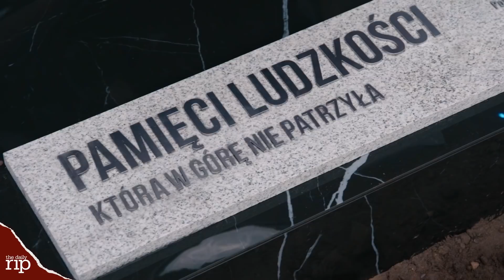Odsłonięcie pomnika w Końcu Świata | Nie patrz w górę! | Netflix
Zobacz reportaż Daily RIP z odsłonięcia pomnika ogromnego meteoru w Końcu Świata, upamiętniającego ludzkość, która nie patrzyła w górę! Poznaj opinie ludzi na temat przesłania monumentu i ich oczekiwania co do... końca świata...

Informacje o serwisie Netflix:
Netflix to jeden z największych na świecie rozrywkowych serwisów streamingowych, z którego korzysta 214 mln opłacających abonament użytkowników w ponad 190 krajach. Udostępnia on wiele gatunków filmów, seriali, programów i gier mobilnych w różnych językach. Netflix umożliwia użytkownikom oglądanie materiałów bez ograniczeń czasowych, o każdej porze, w dowolnym miejscu i przy użyciu niemal każdego urządzenia wyposażonego w ekran i połączonego z internetem. Rejestracja w serwisie pozwala na swobodne uruchamianie, zatrzymywanie i wznawianie odtwarzania — bez reklam i zobowiązań.

Dwójka astronomów szturmuje media, aby ostrzec ludzkość przed zmierzającą w stronę Ziemi zabójczą kometą. Problem w tym, że mało kogo to obchodzi.